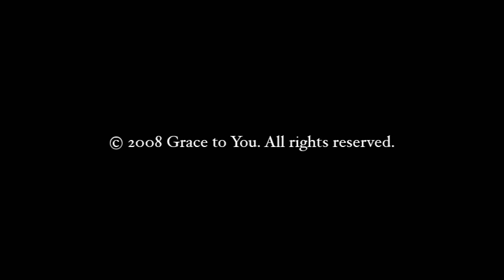The End of the Universe, Part 3 (2 Peter 3)